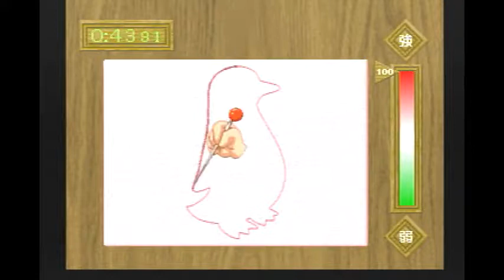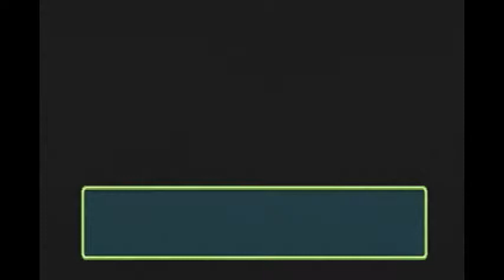＃34 声優さんが・・・【美幸編】【ときメモ2】「ライスゲームズ」